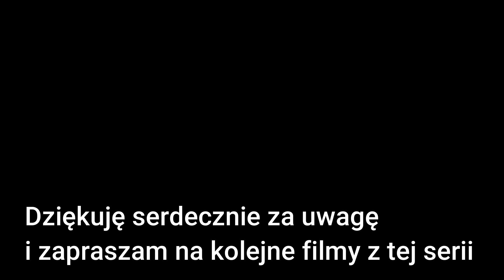Too Good To Go Adaab Superstore sklep Hindusko Pakistanski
Pierwszy raz poszedłem do sklepu Hindusko-Pakistańskiego i niestety ostatni.
Nie sprostali zadaniu ocena 1 na 5 jak dla mnie.

Zachecam do wspierania mojego kanału poprzez strefą abonenta, to bardzo pomaga w rozwoju kanału: